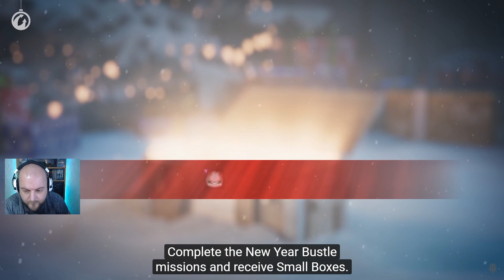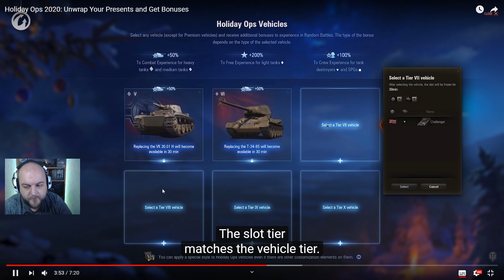💥ᴡᴏʀʟᴅ ᴏғ ᴛᴀɴᴋs💥MARATON OFF, JÖHET A PIHI RANDOM.. || WORLD OF TANKS #589 [TWICH STREAM]